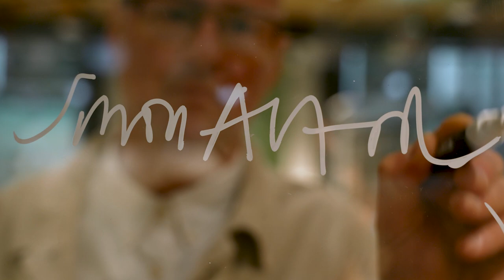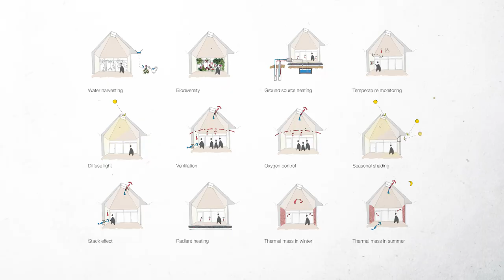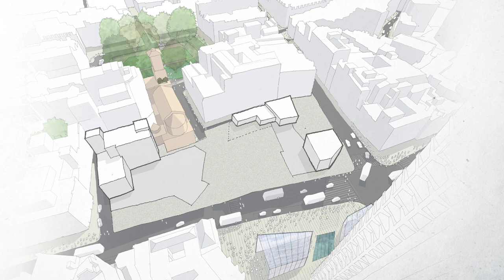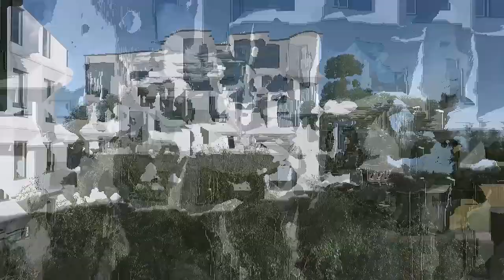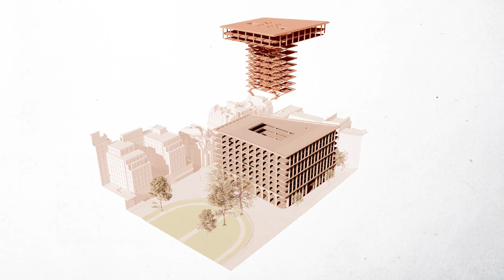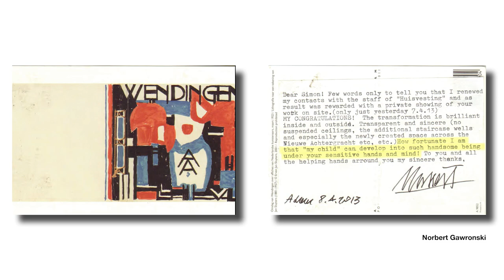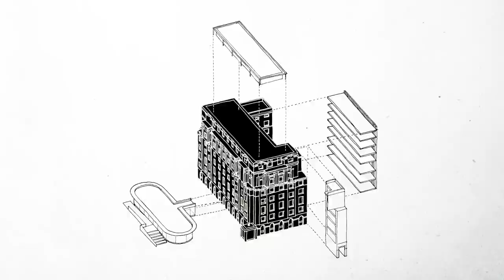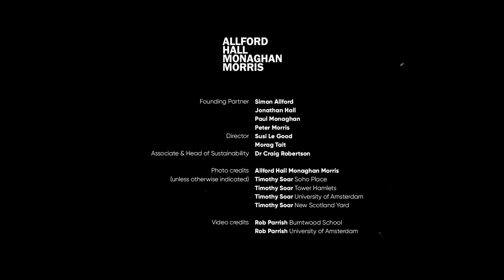The Architects Series Ep. 30 - A documentary on: AHMM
Allford Hall Monaghan Morris (AHMM) is an international architecture firm founded in 1989 by Simon Allford, Jonathan Hall, Paul Monaghan, and Peter Morris, the four of whom met at the Bartlett School of Architecture. From day-one, the practice embraced a highly successful design approach that has seen four grow to a team of over 500, with three offices (London, Bristol, and Oklahoma City), and projects across the UK, Europe, India, and the Americas. Since 2017, a majority share in the company has been owned by its employees.

Three principles underlying all AHMM’s projects are economy, elegance, and delight. The firm is committed to creating buildings that will last through time, whose success is not only defined by their intended use, but also by their ability to adapt to new circumstances. They are buildings intended to integrate with, and contribute to, the city around them and become a unique background to each individual’s everyday life.

The studio has won many awards and received praise from the press and public in various sectors. In 2015, it won the RIBA Stirling Prize, the UK’s most prestigious architecture award, for Burntwood School. The practice is also recognized for its ability to reinvent historical buildings, such as the Television Centre, the Barbican, and New Scotland Yard, as well as for the design of innovative shopping, residential, and educational centers in London, the UK, and internationally. Recent projects include Soho Place, which has been described as a “huge urban puzzle” that includes office spaces, a theater, and a new public space on one of London’s busiest streets.

The entire AHMM team see research and development as a central element of an iterative design process. Each office has the support of internal and external professionals, who guide the teams through the lifecycle of each project. This has allowed the studio to develop a complete and conscious design approach that focuses on the sustainability and performance of every building. Specialized in-house teams – including Building Performance, Knowledge Systems, Digital Design, Technical Design, Construction Risk Management, and Materials Research – use lifecycle analysis tools to assist development and design, inform and address client priorities, and contribute to the innovation and development of the entire construction industry. An example is AHMM’s Net Zero research project with Innovate UK and UCL, the results of which were recently published in Net Zero in Use: A Guide for Architects, which has helped broaden the awareness of professionals of the carbon lifecycle.